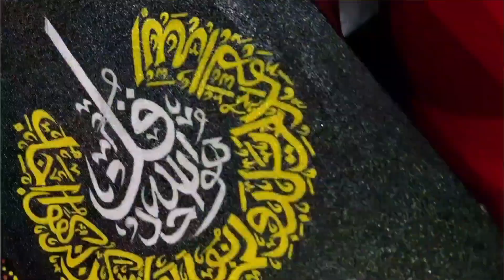|| Satisfying varnishing process on acrylic painting || The best way to protect your paintings ||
|| Satisfying varnishing process on acrylic painting || The best way to protect your Acrylic paintings || How to apply varnish ||